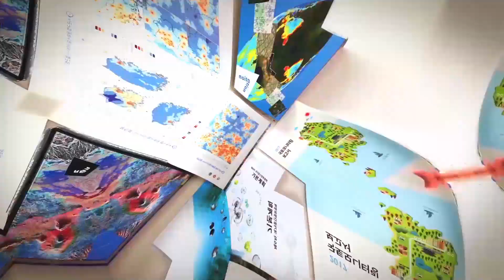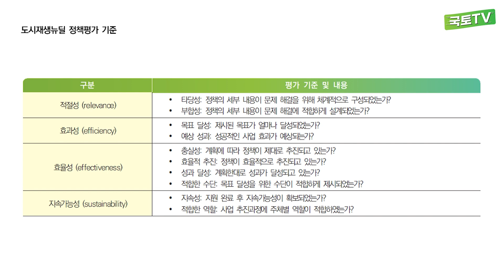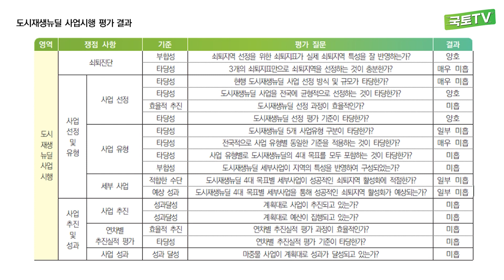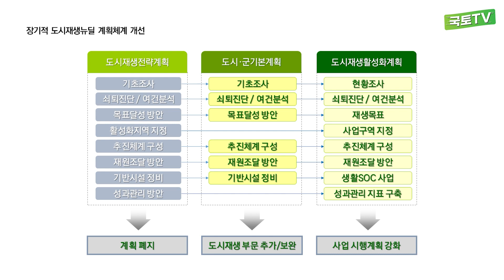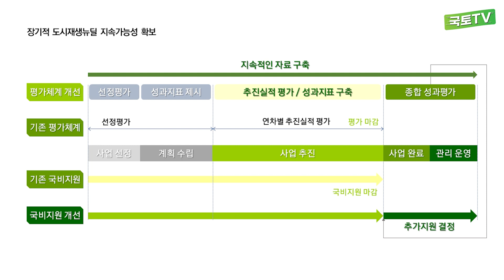지속가능한 도시재생뉴딜정책 | KRIHS 성과보고회 [이진희 부연구위원]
▣ 연구보고서 | 도시재생뉴딜 정책평가와 지속가능한 추진 방향 연구